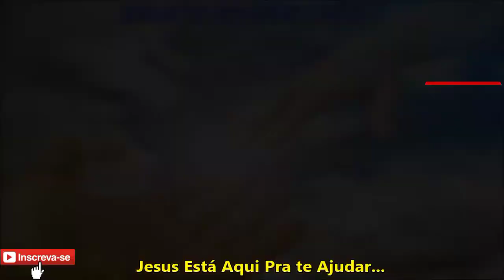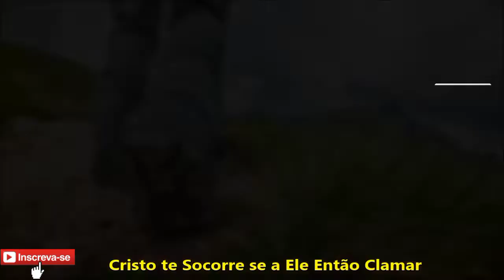Dupla Raio de Luz - Cem Por Cento (Legendado)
Louvor Legendado na Voz de Raio de Luz, Ouça Este Belo Louvor e Você Será Abençoado Com Este Louvor Composto Pela Graça do Espírito Santo de Deus. Eu Postei o Lp Completo Também Aqui no Canal...
Pois Então Faça o Seguinte Aumente o Volume Até o Talo e Seja Abençoado Com Esse Louvor e Ouça Até o Fim Um Abraço a Todos.
OUTROS VÍDEOS NOS LINKS ABAIXO NA DESCRIÇÃO AQUI DA CIDADE E REGIÃO
Cras III de Coronel Fabriciano - Imagens Gravadas em 06\01\2022